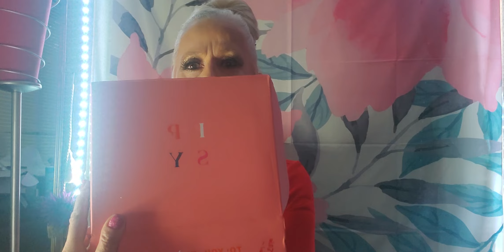"IPSY,FUNNY STORY TIME,GIVE AWAY, LETS TALK!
HI guys i m back! 1st of all welcome to any new subscibers. My videos are all about Glamour and Glamour beauty unboxing and lots of fun!